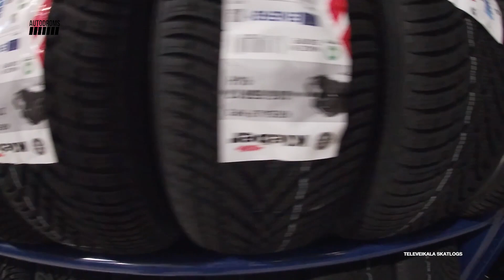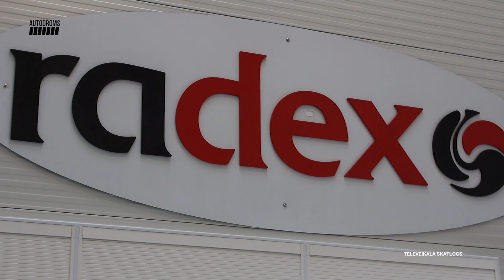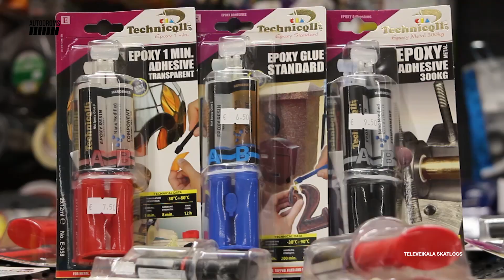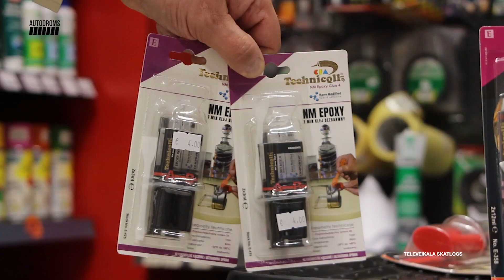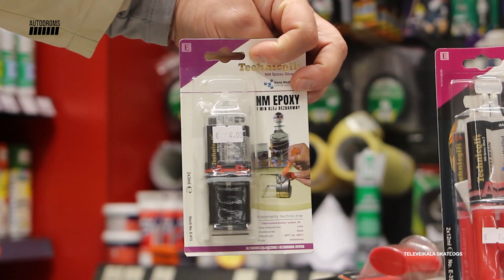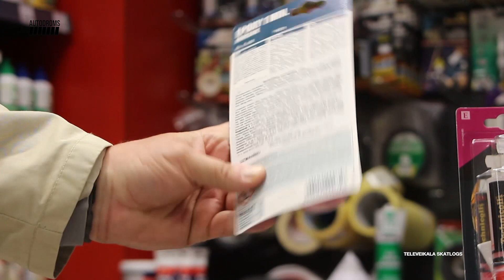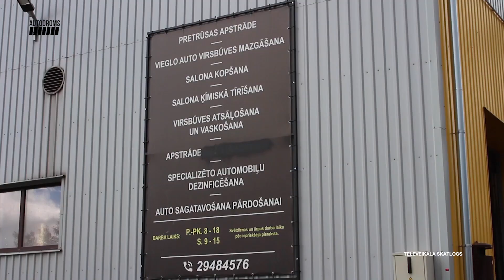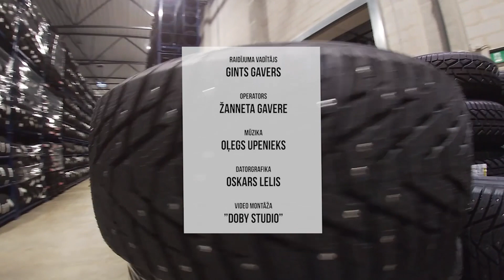Autodroms S2E141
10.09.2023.